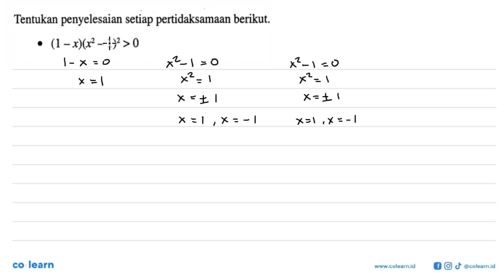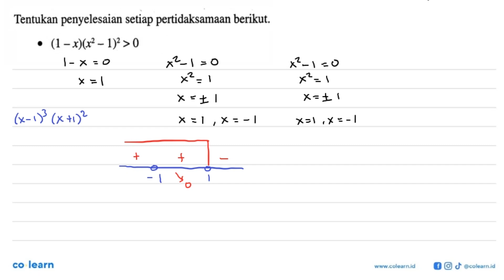penyelesaian setiap pertidaksamaan berikut Tentukan (1 -x)(x? _ 1) &gt; 0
Topik atau Materi: Pertidaksamaan Rasional - Pertidaksamaan Rasional dan Irasional Satu Variabel - Aljabar - Matematika Kelas 10 SMA - K-13 Revisi

00:00 : Bedah Soal
01:00 : Konsep, rumus dan pengertian Pertidaksamaan Rasional
01:18 : Langkah penyelesaian soal
00:50 : Jawaban akhir
01:20 : Penutup